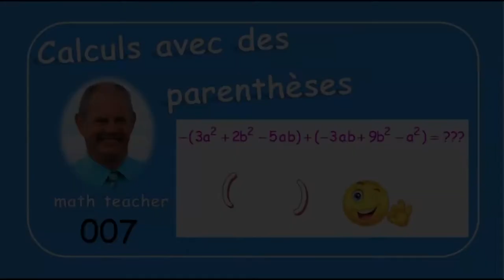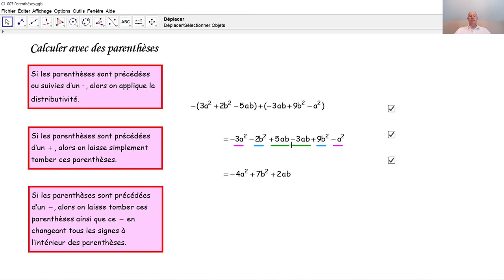Calculs avec des parenthèses 007